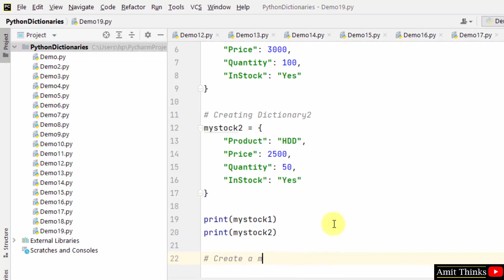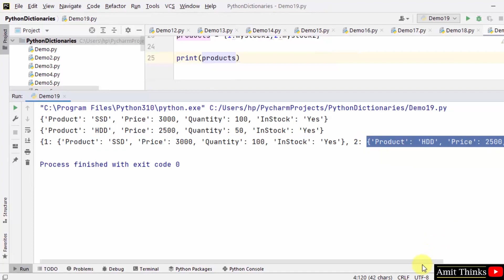How to Create a Multidimensional Dictionary in Python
In this video, learn how to create a Multidimensional Dictionary in Python. Dictionary represents the key-value pair in Python, enclosed in curly braces. Keys are unique and a colon separates it from value, whereas comma separates the items.